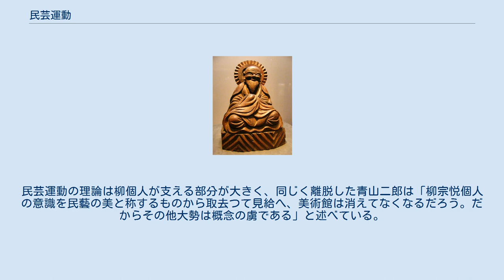民芸運動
民芸運動（民藝運動、みんげいうんどう）とは、1926年（大正15年）、「日本民藝美術館設立趣意書」の発刊により開始された、日常的な暮らしの中で使われてきた手仕事の日用品の中に「用の美」を見出し、活用する日本独自の運動。
21世紀の現在でも活動が続けられている。
「民芸」とは、民衆的工芸の意。
 木喰仏 日本民藝館の創設者であり民芸運動の中心人物でもある柳宗悦は、日本各地の焼き物、染織、漆器、木竹工など、無名の工人の作になる日用雑器、朝鮮王朝時代の美術工芸品、江戸時代の遊行僧・木喰（もくじき）の仏像など、それまでの美術史が正当に評価してこなかった、西洋的な意味でのファインアートでもなく高価な古美術品でもない、無名の職人による民衆的美術工芸の美を発掘し、世に紹介することに努めた（柳が収集活動を行っていた時代の日本では「李朝」という用語が一般的で、柳自身ももっぱら「李朝」を用いているが、本項では「朝鮮王朝時代」の表記を用いる）。
 雑誌『白樺』の同人であり西洋近代美術の紹介者でもあった柳は、1914年（大正3年）、朝鮮陶磁研究家の浅川伯教との出会いを通じて朝鮮の美術に関心をもつようになり朝鮮王朝時代の白磁、朝鮮民画、家具などの素朴な美を世に紹介することに努めた。
 1923年の関東大震災の大被害を契機として京都に居を移した柳は、濱田庄司、河井寛次郎らとともに、いわゆる「民芸運動」を展開した。
柳、濱田、河井らは、当時の美術界ではほとんど無視されていた日本各地の日常雑器、日用品など、無名の工人による民衆的工芸品の中に真の美を見出し、これを世に広く紹介する活動に尽力した。
運動の中心であった柳は、当時ほとんど研究が進んでおらず、美術品としての評価も定まっていなかった日本各地の民衆的工芸品の調査・収集のため、日本全国を精力的に旅した。
 柳はこうして収集した工芸品を私有せず広く一般に公開したいと考えていた。
当初は帝室博物館（現在の東京国立博物館）に収集品を寄贈しようと考えていたが、寄贈は博物館側から拒否された。
京都に10年ほど住んだ後にふたたび東京へ居を移した柳は、実業家大原孫三郎（株式会社クラレ、大原美術館、大原社会問題研究所などの創設者）より経済面の援助を得て、1936年（昭和11年）、東京・駒場の自邸隣に日本民藝館を開設した。
木造瓦葺き2階建ての蔵造りを思わせる日本民藝館本館は、第二次世界大戦にも焼け残り、戦後も民芸運動の拠点として地道に活動を継続している。
 「民芸品売り場」「民芸調の家具」など、現代日本語の表現として定着している「民芸」という言葉自体が、柳らによって使い始められた造語である。
 民芸運動は熱烈に歓迎されるか、無関心、不快のうちに黙殺される傾向にあった。
正面切って民芸運動を批判した数少ない人物の一人として北大路魯山人が挙げられる。
北大路は1930年から31年にかけて自身の主宰する『星岡』において激しい非難を浴びせたが、柳らはこれを黙殺した。
 むしろ、運動から離脱していく者から批判が加えられる事態が幾度か見られている。
富本憲吉は手仕事における機械の使用に対する見解の不一致から、理論的に折り合いがつかなくなり離脱した。
また、三宅忠一は個人作家が民芸に関与することの弊害を説き、個人作家と職人の共存を望む柳と意見が合わず、民芸運動を離脱して新たに日本民藝協団を設立した。
民芸運動の理論は柳個人が支える部分が大きく、同じく離脱した青山二郎は「柳宗悦個人の意識を民藝の美と称するものから取去つて見給へ、美術館は消えてなくなるだろう。だからその他大勢は概念の虜である」と述べている。